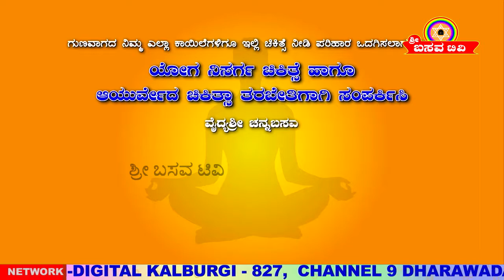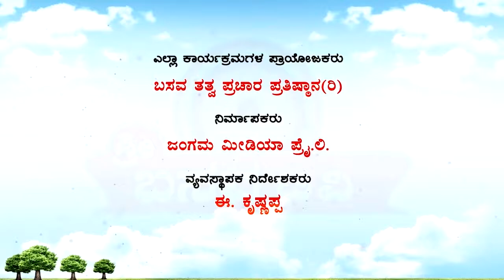Sri Basava Tv- Basava Yoga- Channabasavanna- Ep 148